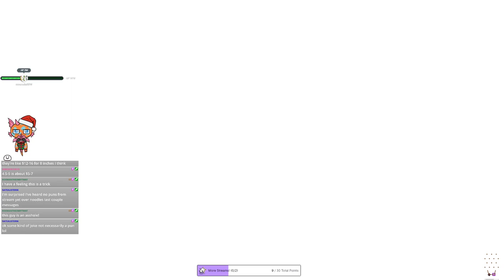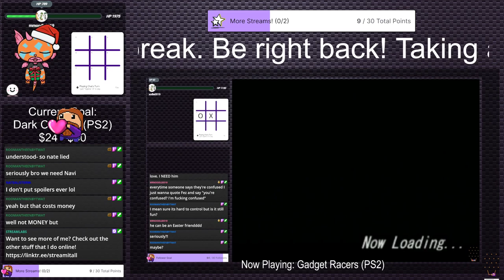Crisis Core: Final Fantasy VII - Reunion (Stream 3) | Irregular Stream #7 (Twitch VOD)